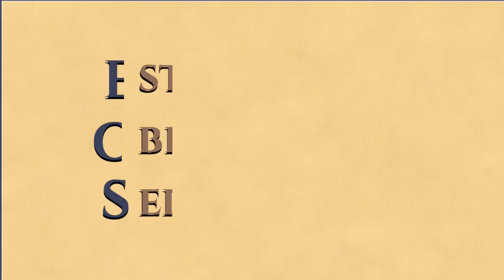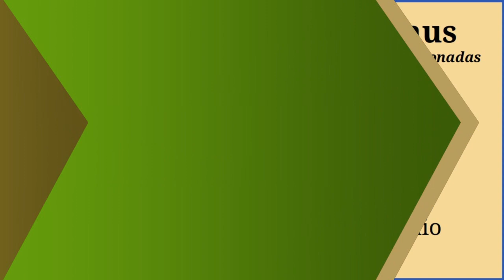Há Dois Mil Anos - Estudo 057 - Segunda Parte - Capítulo 7: Teias do infortúnio (parte 3)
Estudo do livro "Há dois mil anos" um romance de Emmanuel, obra psicografada por Francisco Cândido Xavier, em 1939.  Estudo realizado pelo Grupo do EOS-Manaus.

Há Dois Mil Anos é o 1º livro que compõe a série de Romances Históricos, de Emmanuel, juntamente com os livros

🌱 Acompanhe o estudo destas obras pelas nossas PlayList (Listas de Reprodução) com os links acima!! 🌱

A história tem como cenário o Cristianismo nascente do século 1, onde Emmanuel descreve a existência física em que foi Publius Lentulus, na região da Palestina quando Jesus apresentava os ensinos de seu Evangelho à Humanidade.

Bom estudo a todos! Que Jesus nos ilumine em nossa jornada!